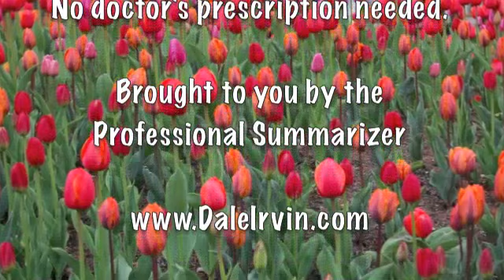Dale Irvin's Friday Funnies - April 20 2012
News from around the world dominates this week's Funnies including a man in Miunich, Germany who is fleeing his girlfriend because she wants too much sex; and a town in Austria that is changing its name to something that would look better on a t-shirt.